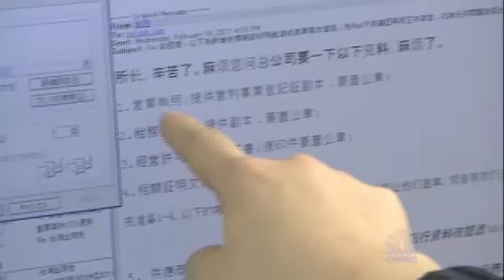Metrol Tool Setter on NIKKEI CNBC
Metrol was featured on CNBC NIKKEI Japan Report as "Japan SME that is active to overseas market" !!
Tool Setter for CNC Machine is featured at 1:25.